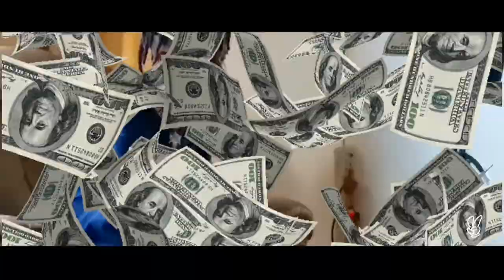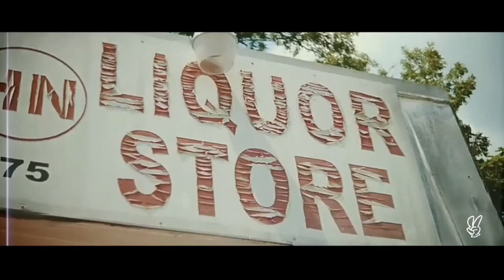Spxce Bxy - The House Of Payne S1E1( (The Show) (Feat.Plug IX)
Yes!!! We Break the doors open,for all The local artists looking for recognition out there this is the show for you.
The House Of Payne is an Original show, Co-found by Spxce Bxy.
And The Off-Season Entertainment ™, Mpumalanga Witbank in South Africa.

S1E1
Musician/Songwriter and Rapper Plug IX joins us on the show
to explain his come up as he answers a few questions.
He later gives a Grand Performance at the end of it.🛸🚀

Visit Plug IX on his social handles
@Boywonder on Facebook
@MikebrownTheplung on all other social networking platforms

also follow Spxce Bxy
@Spaceboyyung on all social platforms

We accept and support Local musicians as means to get the voice and art known around the district and Country wide.